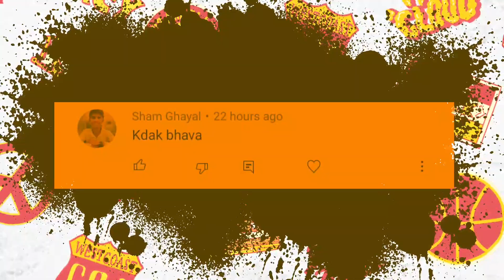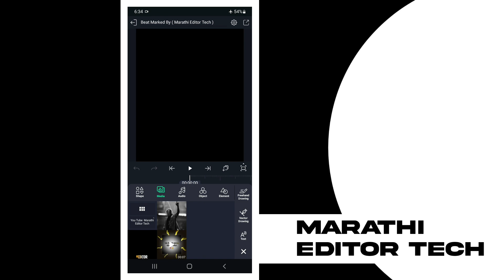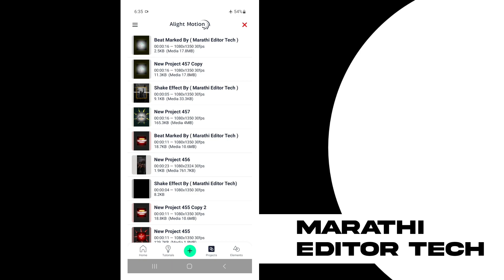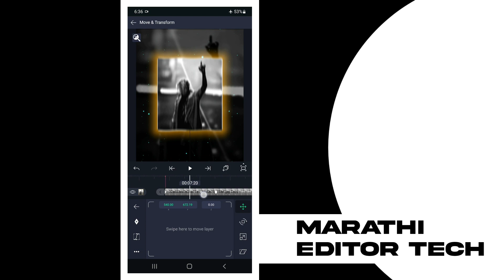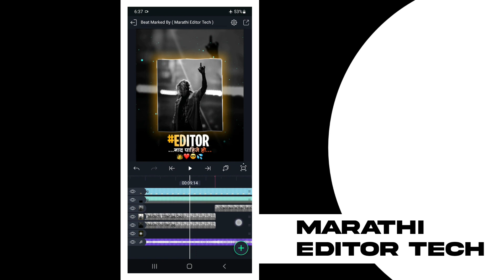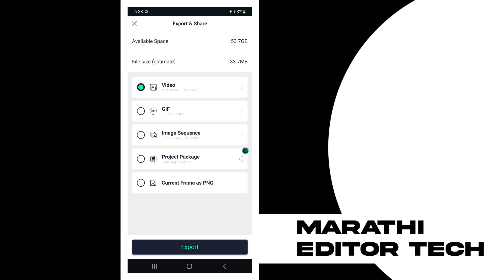Editor Special Attitude Video Editing ALIGHT MOTION | Editor Attitude Status Editing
1:- dialogue attitude status editing alight motion
2:- alight motion video editing attitude
3:- marathi attitude status editing alight motion
4:- attitude status video editing alight motion
5:- boys attitude status editing alight motion
6:- alight motion attitude video editing 2022
7:- alight motion attitude status editing marathi
8:- shake effect attitude status editing alight motion
9:- attitude video editing in alight motion
10:- marathi dialogue attitude status editing